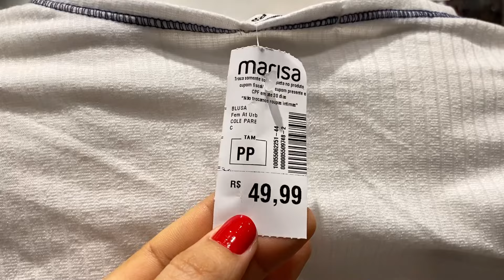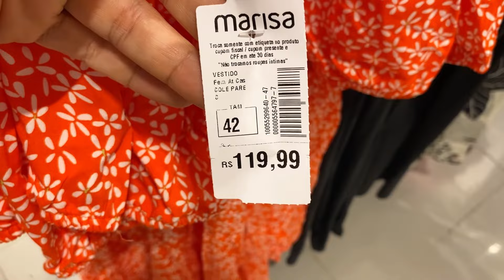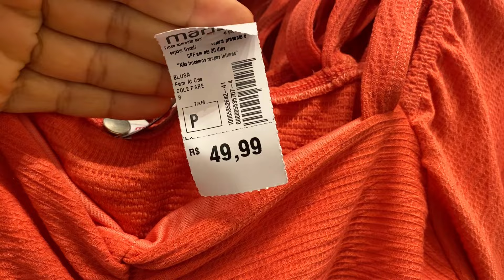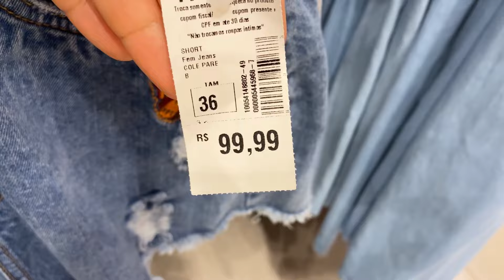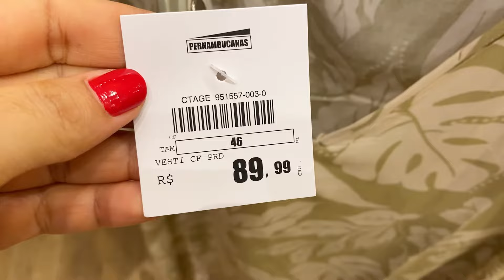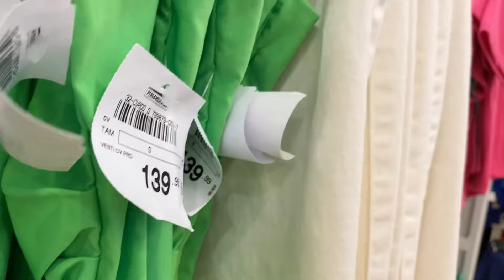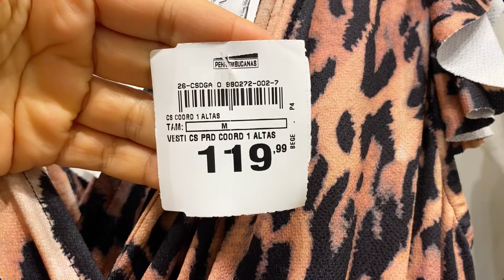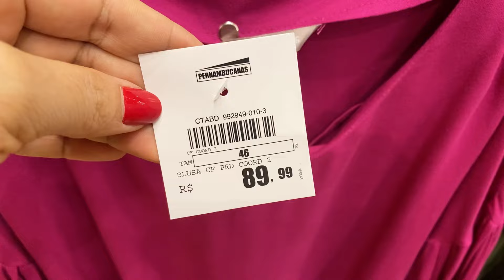TOUR NA MARISA E PERNAMBUCANAS | NOVIDADES DA SEMANA